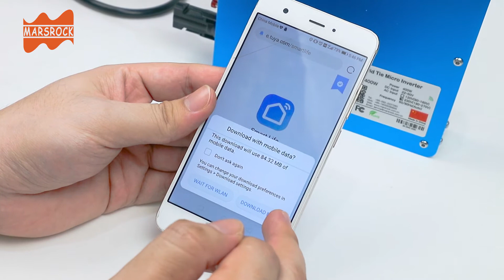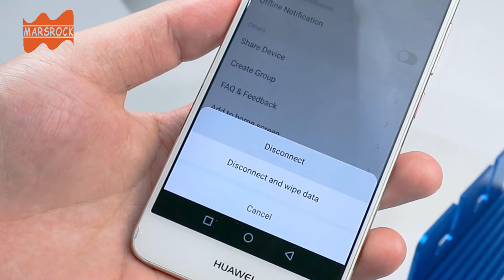Mars Rock IMI series Microinverter Packing and WIFI connecting, nice color and easy opeation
How smart and easy operation Mars Rock IMI series Microinverter WIFI to monito your home PV power station in time

We sell it on Amazon and Aliexpress, Alibaba.Contat us if you need to learn this product or would like to become one of  Sales agent. We can delivery out shortly from our own storage unit locates in USA, CANDA, BRAZIL, SPAIN, POLAND, RUSSIA, AUSTRALIA, UAE etc.

Skype:cnmarsrock